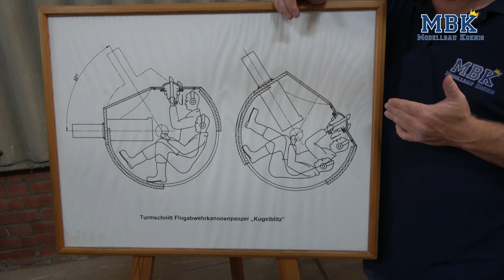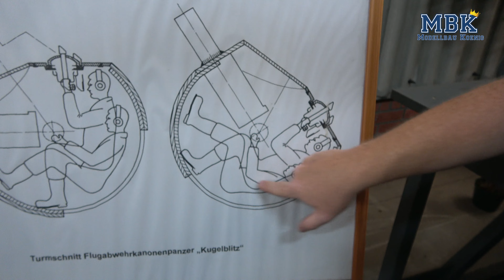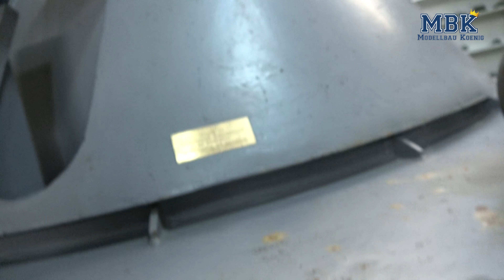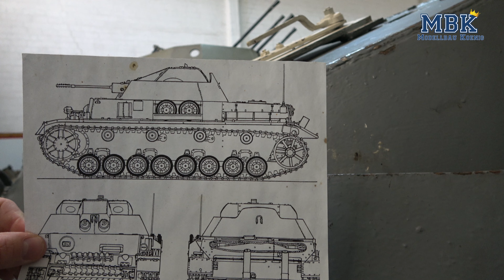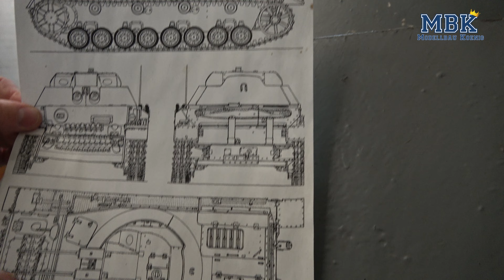MBK Originale im Detail #017 - 3cm Flak Kugelblitz Turm (Militärhistorische Ausstellung Flugabwehr)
In dieser Videoreihe wollen wir euch nach und nach mehrere Originale mal im Detail zeigen und vorstellen, denn für Modellbauer gibt es nichts besseres als Referenzen.

Heute zeigen wir euch Innen- und Außenansichten des einzigen noch existierenden original Turms des Flakpanzer IV Kugelblitz.

Mit der Entwicklung des Kugelblitzes wurde im Mai 1944 begonnen, Ziel war es eine Lösung zu schaffen, um die Besatzung zu schützen, alle anderen Konzepte wie Wirbelwind, Möbelwagen, Ostwind und Flakgeschütze auf Selbstfahrlafetten waren offen oder teilweise offen, sodass die Besatzungen Beschuss und Witterung ausgesetzt waren.
Interessanterweise leitete die Entwicklung Daimler Benz. Die Eckdaten waren Richtgeschwindigkeit von 60°/s ein Schwenkbereich von −7 bis +80° Die Panzerung am Turm herum betrug 20mm . Im Turm selbst haben der Kommandant, ein Richt und ein Ladeschütze Platz gefunden, wenn man die Aufnahmen sieht, wird schnell klar, dass die Platzverhältnisse mehr als beengt waren.

Wie aus neueren Erkenntnissen klar wird, sollte der Kommandant separat sitzen und mittels eines Raumbildentfernungsmessers den Beschuss steuern.
Als Bewaffnung wurde nicht die bewährte 2cm Flak 38 von Rheinmetall gewählt, sondern, 2 nebeneinanderliegenden 30-mm-Kanonen MK 103/38. Der aufmerksame Leser wird sicherlich erkenn das wir hier eine modifizierte Bordkanone aus dem Flugzeugbereich vorfinden.

Im Fahrzeug selber sollten 1200 Schuss mitgeführt werden, die Produktion auf Panzer IV Fahrgestell sollte ab Februar 1945 starten und monatlich einen Ausstoß von 30 Stück erreichen, was aber niemals realisiert werden konnte, zu Ende 1944 konnten lediglich 5 Türme gebaut werden.
Unser Turm hier hat eine sehr interessante Geschichte, da man von einem Exemplar weiß das komplett fertiggestellt worden ist, d.h. Turm + Wanne. Bei der Verteidigung des Truppenübungsplatzes Ohrdruf am Spatenberg wurde im April 1945 der Panzer direkt getroffen , der Turm vom Wannenteil getrennt, flog einige Meter weit an einem Hang und verblieb dort einige Jahre. Sein Turmdrehkranz lag bis 1999 an einem Hang, ehe er geborgen wurde und sich vermutlich nun in der Sammlung des Militärhistorischen Museums in Dresden befinden dürfte. Leider fehlen einige Bauteile, die im Laufe der Jahre und der Beschädigung im Kriege zu zuschreiben sind.

Wir freuen uns, dass uns die Militärhistorische Ausstellung Flugabwehr diesen Dreh ermöglicht hat.
Wer dieses Fahrzeug (und natürlich viele andere) mal im Original sehen möchte (denn kein Video oder Foto kann den persönlichen Eindruck ersetzen), sollte einen Besuch dort planen!

ACHTUNG! Eine Voranmeldung ist zwingend erforderlich, da die Sammlung nicht öffentlich zugänglich auf dem Gelände des Marinearsenals Kiel liegt:

Adresse: Klausdorfer Weg 2-24, 24148 Kiel, Deutschland